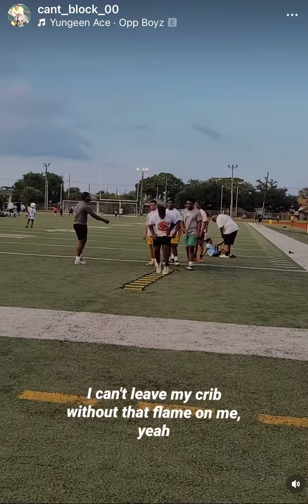I'm putting "PRESSURE!" on the oppz they can't come "OUTSIDE!"